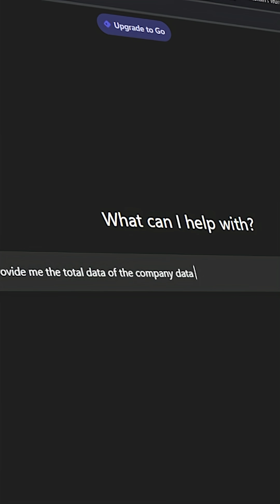Use of AI in Finance Industry: How It’s Secretly Changing Your Money Forever!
Discover how AI in finance is revolutionizing the way banks, investors, and businesses operate. From artificial intelligence in finance to machine learning in finance, this video explores the future of finance powered by technology, data, and automation.

Learn about AI banking, AI fintech, and the digital transformation in finance that’s reshaping the global economy. We’ll discuss key fintech trends, AI finance technology, and AI applications in finance — including AI algorithms in finance, AI investing, and AI-powered trading strategies used by top institutions.

Understand how predictive analytics in banking and AI risk management improve decision-making, while fraud detection AI and automation in finance enhance security and efficiency. Explore how AI and big data drive banking innovation, smart banking, and AI wealth management through AI robo-advisors and AI investment strategies.

This video also dives into financial AI tools, AI financial services, and the rise of the AI banking system in the era of financial technology 2025. Whether you’re in AI-driven markets, data science for finance, or artificial intelligence in business, you’ll gain valuable insights into how AI and machine learning in finance are creating smarter, faster, and more efficient financial innovation.

💡 Topics Covered:

Use of AI in Finance & Banking Systems

AI-Powered Trading and Investment Strategies

Predictive Analytics, Automation & Risk Management

Fintech Trends and Digital Transformation in Finance

Future of Financial Technology and AI Economy

📈 Perfect for:
Finance professionals, data scientists, fintech enthusiasts, and anyone curious about how AI financial services are transforming investment banking, wealth management, and the future of finance.

📌 What You’ll Learn in This Video:
✅How to use AI to make our job more Effective?